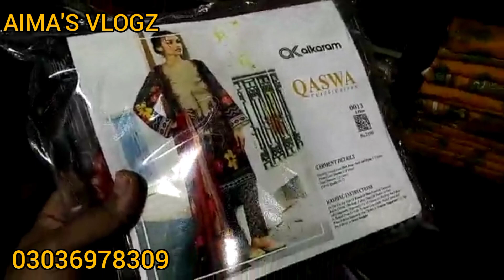Buy Branded Nishat Suits 2,3 piece wholesale Price from Rs.650|Wholesale clothes Markets in Pakistan